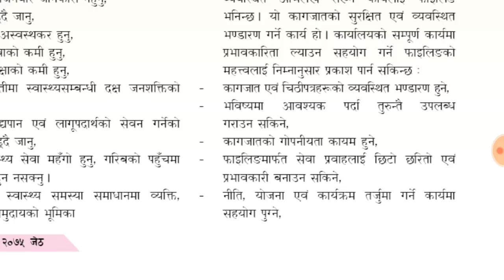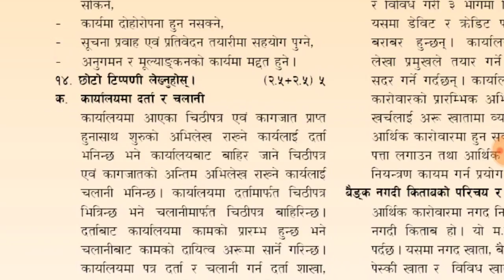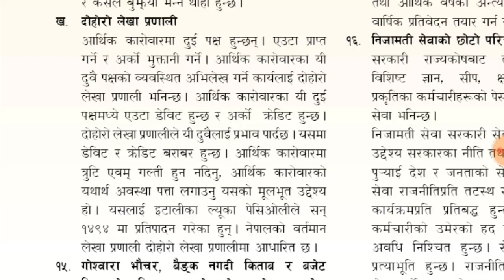Kharidar third paper preparation part 6|खरिदार तृतीय पत्र तयारी भाग ६|smart gk|कार्यालय व्यवस्थापन